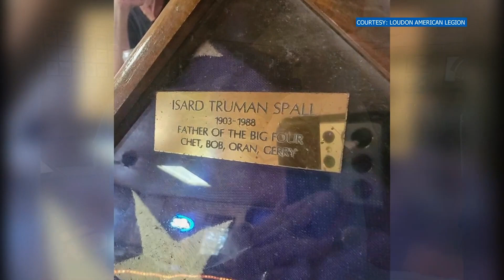Military burial flag found in the trash returned to owner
The Loudon American Legion Canteen was contacted by the granddaughter who returned the flag to her father in Florida.